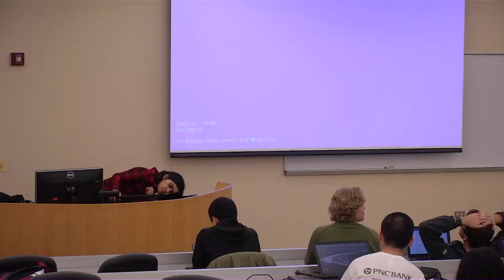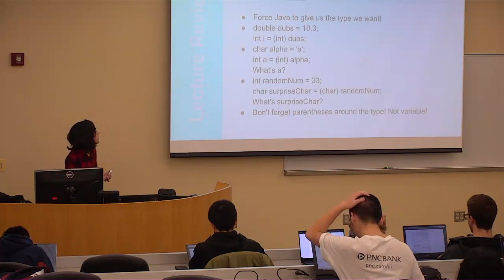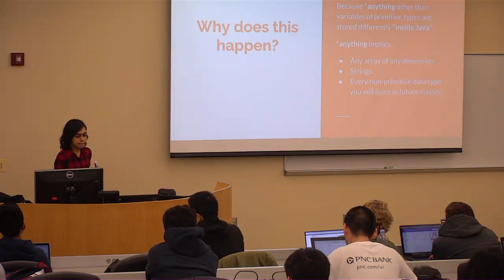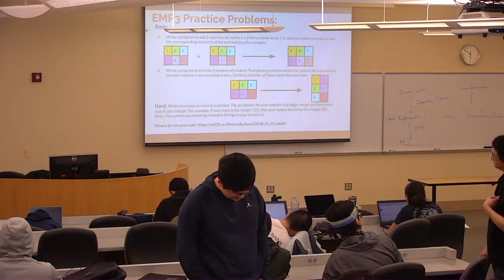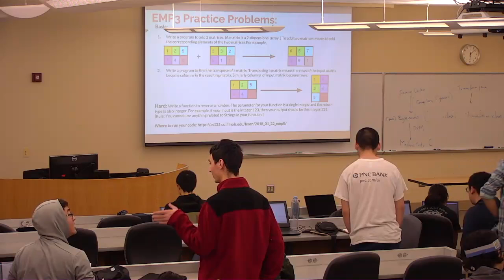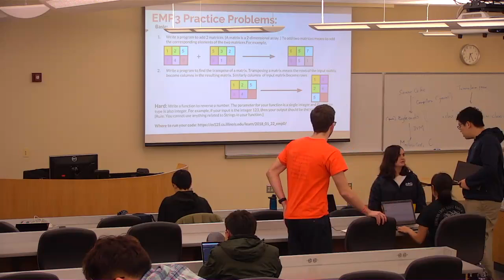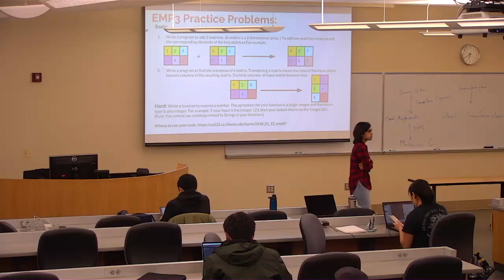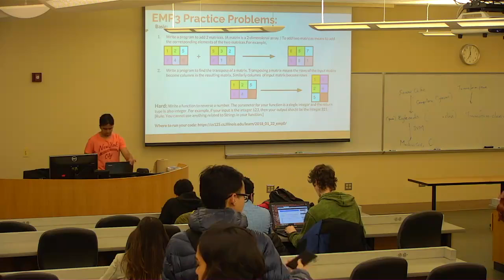CS 125 Spring 2019: Wed 2.7.2019. EMP3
Our fourth even more practice (EMP) session. Course content will be reviewed by Anjali Menon and the fantastic EMP course assistants.